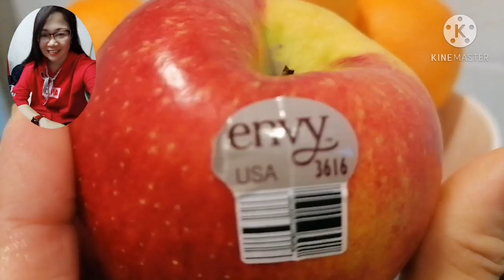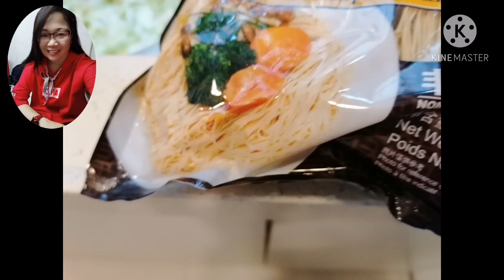Fry noodles & pork chop w/ beans